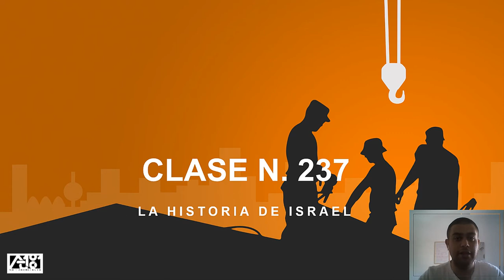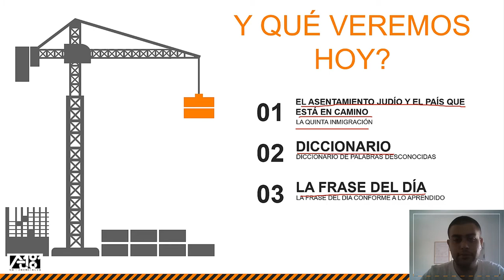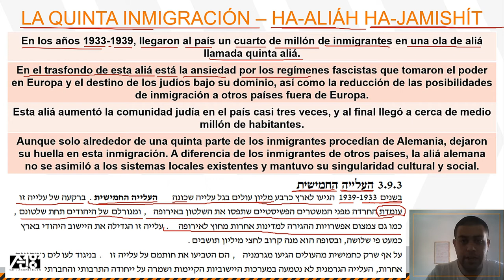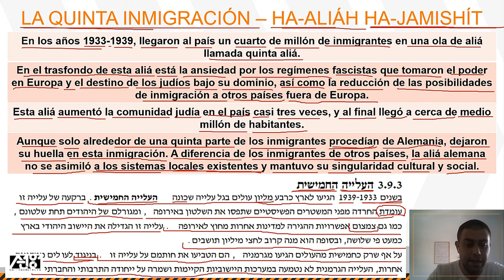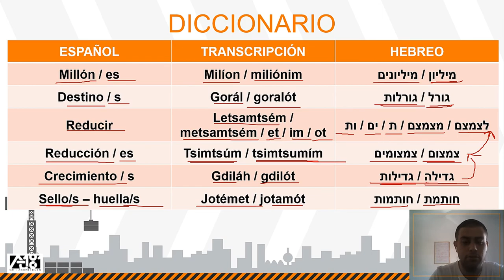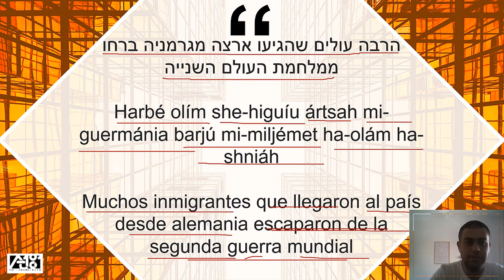La quita inmigración a Israel | La Historia de Israel | Clase N.237 | Hebreo Facil en 5 minutos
La Historia de Israel. clase número 237, comenzamos viendo el asentamiento hebreo y el país que está en camino. finalizamos viendo nuestro diccionario de palabras desconocidas.